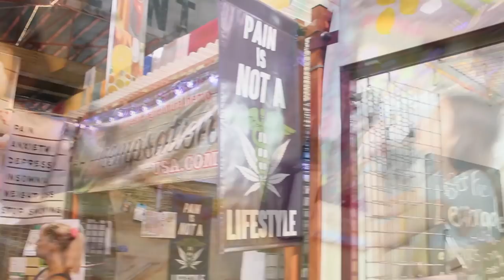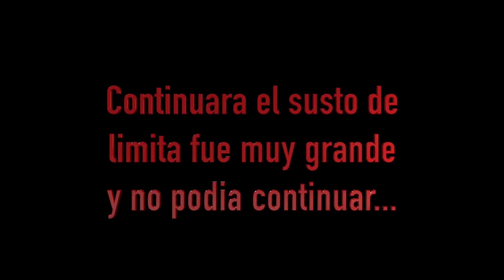Visitando el Mercadillo, algo de calor, y aun sin menopausia...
Convivencia un Domingo cualquiera, nivel paciencia extremo visitando el mercado en Hollywood florida yellow green market

👉 Pierini - @pieriniesthetic
👉 Wingate - @wingatemiamiairport
👉 Júpiter Agencia Creativa - @jupiteragenciacreativa .